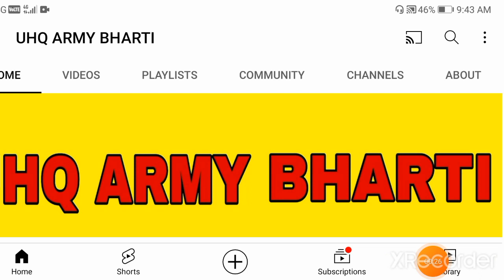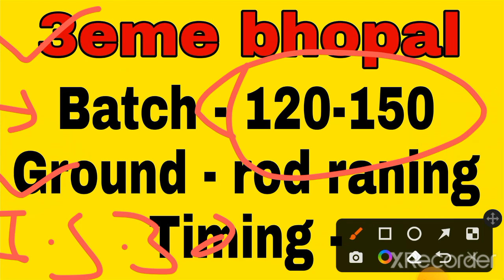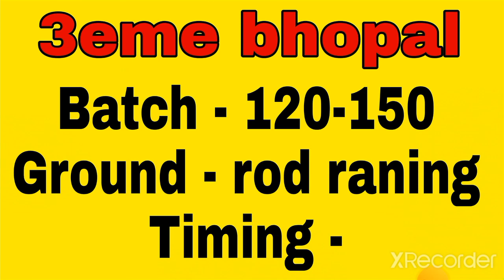upcoming relation bharti 2022 | 1stc jabalpur relation bharti | 3eme Centre bhopal relation bharti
👉1stc jabalpur relation bharti update

👉2STC goa relation bharti update

👉3eme Centre bhopal relation bharti